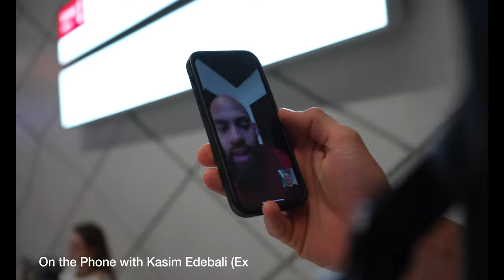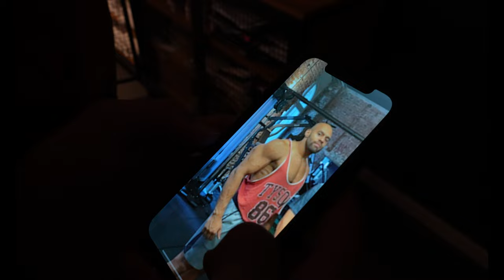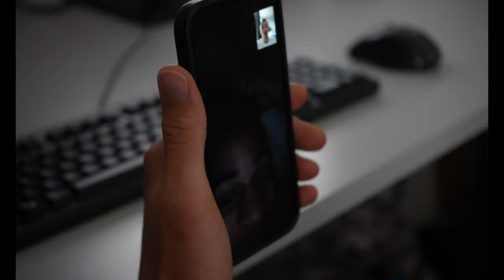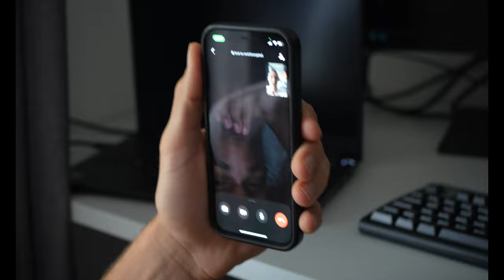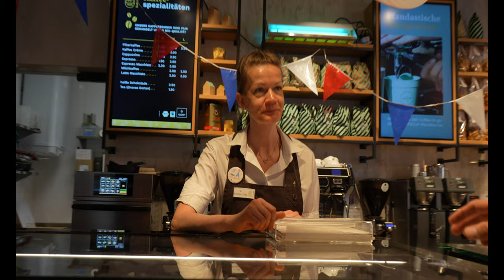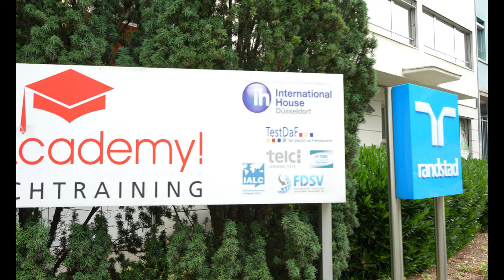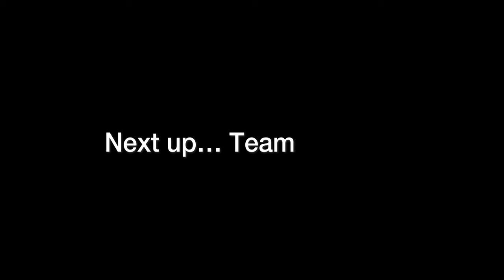UNBREAKABLE: THE WARM UP #1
THE WARM UP...#1
In this first episode you're going to see who Jadrian Clark is and how he's off and on the field as one of the best football players in Europe. Being a full time pro athlete in an American Sport overseas can be challenging and you are going to see what it takes!
From phone calls with friends, working out, practice and daily routines...
A big thanks to Rhein Fire for letting me go to work and follow my vision!